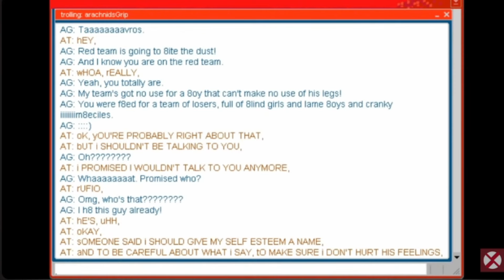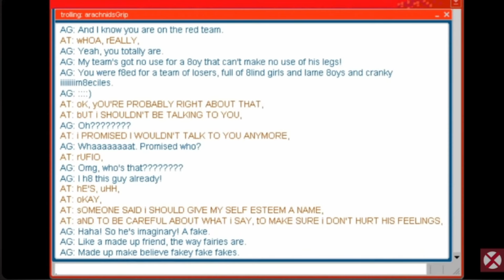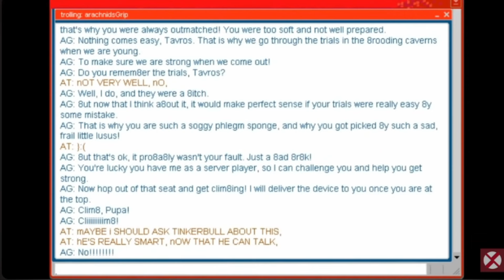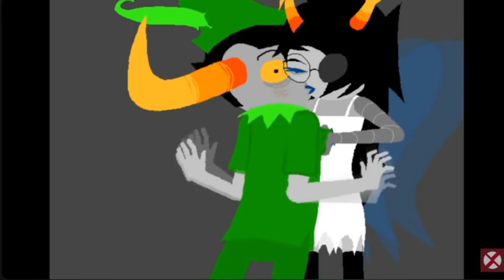tavros being himself (aka the best) for aprox 4 minutes homestuck (part 1)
YES THERE WILL BE MORE PARTS, HES THE BEST AND I LOVE HIM. TAVROS NITRAM PLEASEEEEEEEEEEEEEEEEEEEEEEEE I LOVE RTDGTGHIDGHFGIHOIFGHFJ
guys please draw him more often he makes me really really happy like actually, i jump up and down when i see him no joke
low key i think he prolly made me not depressed and sad during past sad times so ty tavvy